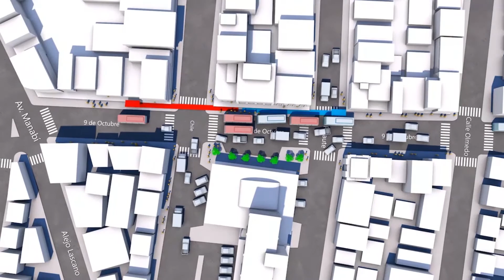Plan de movilidad de Portoviejo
El plan de movilidad un proyecto que transformará y ordenará los espacios viales de Portoviejo.
Mira como avanza este proyecto en el siguiente video.